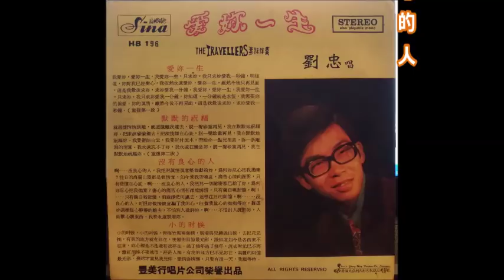劉忠 - 小的時候 , 沒良心的人